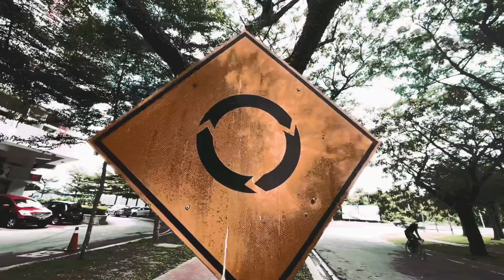4K Video Slow-Mo